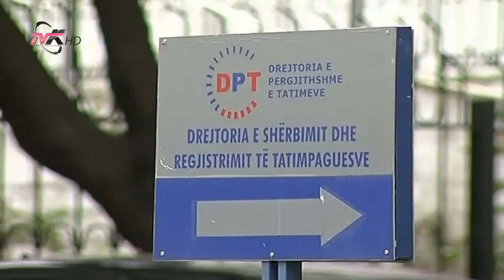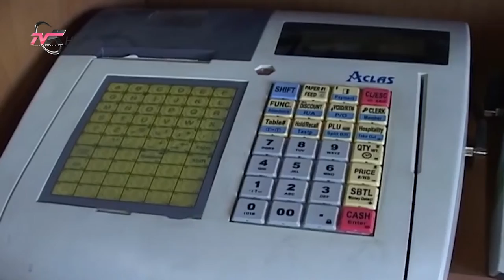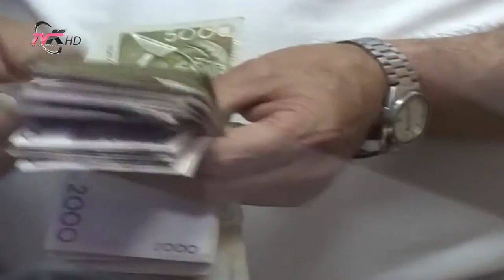Jepet me koncesion...